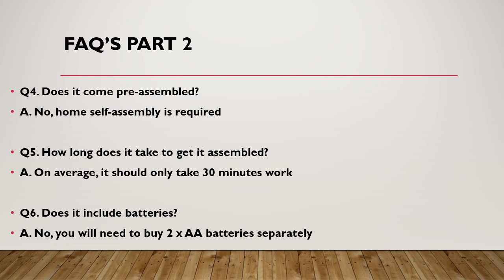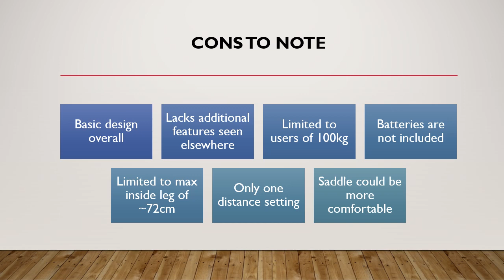Roger Black Folding Exercise Bike Review – Includes FAQ’s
For further information – please feel free to check out our Roger Black Folding Exercise Bike review at:

Hi all and many thanks for taking the time to visit our Roger Black Exercise bike review which we hope you found useful in some small way – if so – please don’t forget to hit the like button! (all are greatly appreciated)

Many thanks and best of luck
Regards
Peter